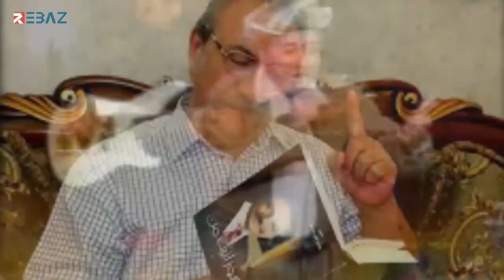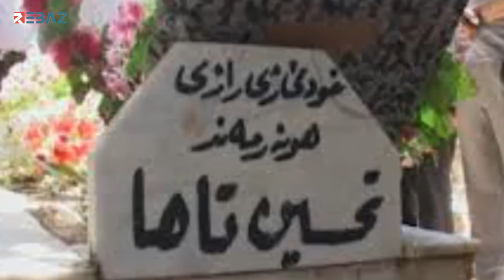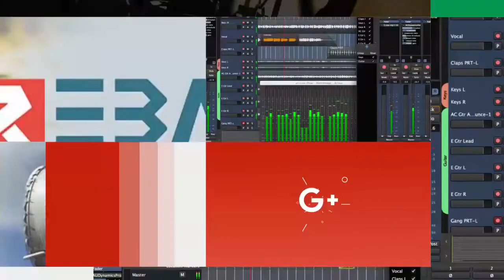Hunermend Tehsîn Taha.. Jiyan û berhem